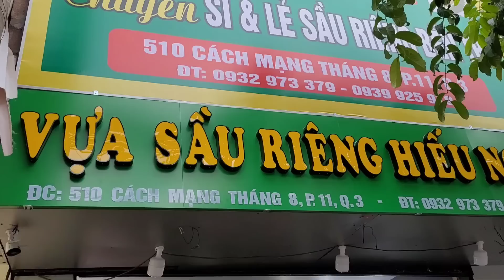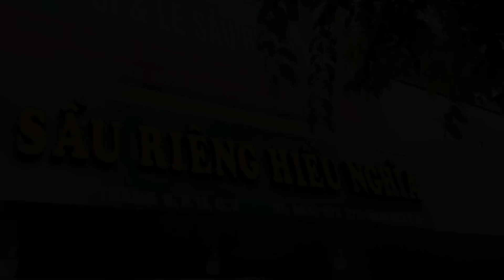Khách Việt Kiều Ghé Vựa Sầu Riêng Anh Thanh Chốt Liền 3 Trái Vì Sầu Riêng Quá Ngon.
- Địa chỉ bán: 510 CMT8 P.11 Q.3
- Giờ bán: Sáng 9h - 22h hằng ngày
- Điện Thoại: 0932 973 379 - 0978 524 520
- Giá: 90k - 120/kg